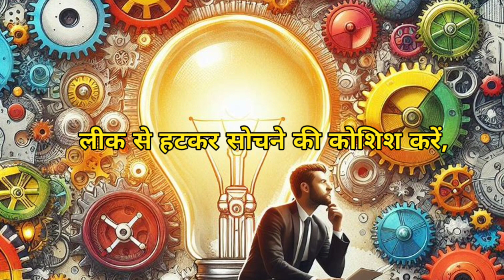समय को लक्ष्य में लगाओ | Moral Stories in Hindi | Buddhist Story